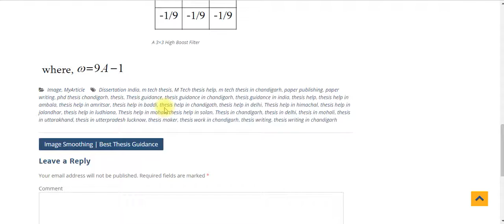Image Sharpening | Thesis Work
The main aim of image sharpening is to highlight the fine details in an image or to enhance the blurred details (due to noise or other effects such as motion). It enhances the high-frequency components which use a spatial filter that has a high positive component at the center.

thesis in Chandigarh
thesis guidance
thesis help
thesis writing